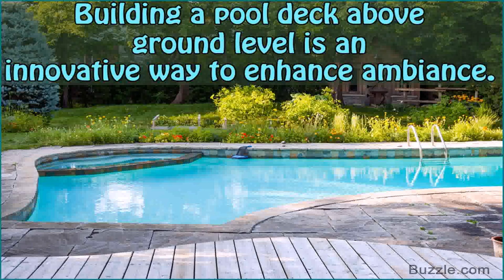Landscaping Around Pool Deck Ideas